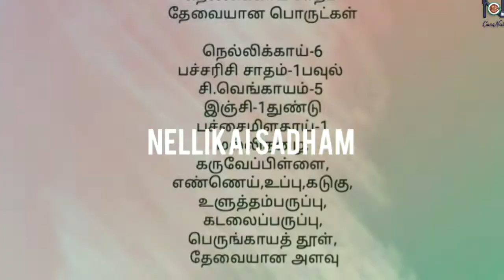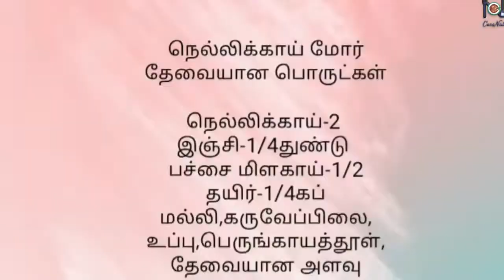Nellikai Sadham | Nellikai Mor in Tamil | Food for Hair Growth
Take this Lunch combo for Natural Hair Growth.
Nellikai is good for overall health. Give this recipe a try and feel healthy.😍

Anybody wants professional Photography service in fashion and concept. Check out this website and contact them.

People interested in Photography can check out their work.🤗

food for hair growth